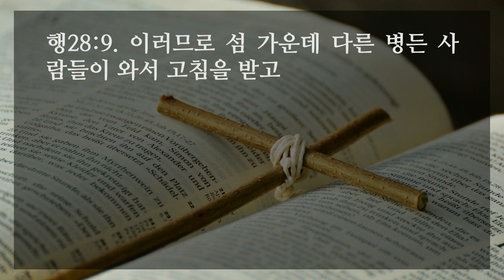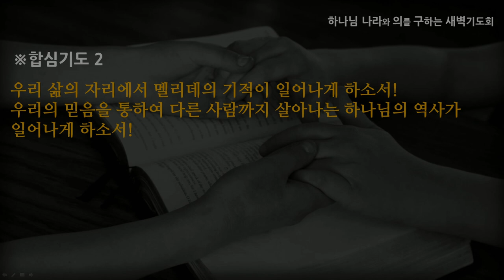[선한목자교회] 새벽기도 2020년 11월 06일 | 믿음으로 떨어버려라 - 정재영 전도사 [사도행전 28:1-10]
믿음으로 떨어버려라 - 정재영 전도사 [사도행전 28:1-10]